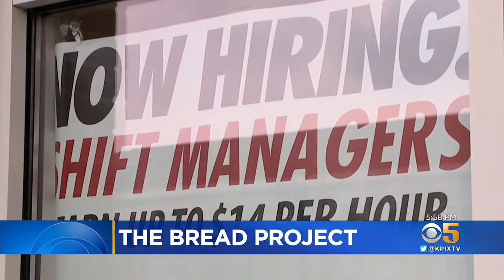Berkeley Bread Project Helping Meet Need For Restaurant Workers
As restaurants struggle to find employees during the pandemic, a Berkeley-based nonprofit that helped people get a second chance at a career has been helping to fill the need for workers. John Ramos reports. (11/24/21)